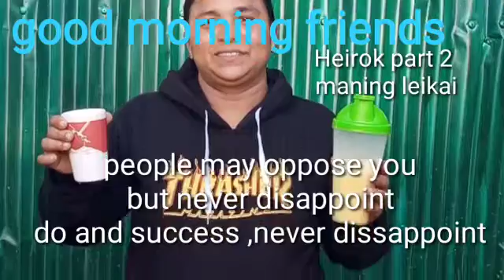Good morning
Lousing pangal